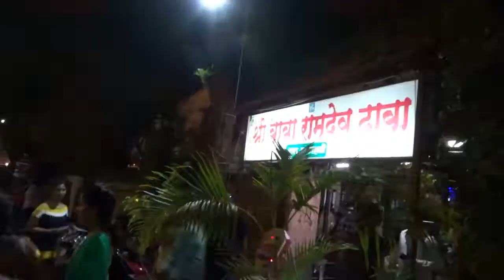ONE OK ROCK Reaction Shoot| NFS Week| Pune | Vlog#03| DJTR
This week is great guys. Hotel.. | More Hotel..| NFS Fever| ONE OK SONG Shoot Extra|
Enjoy this video & be the part of Our FAMILY...